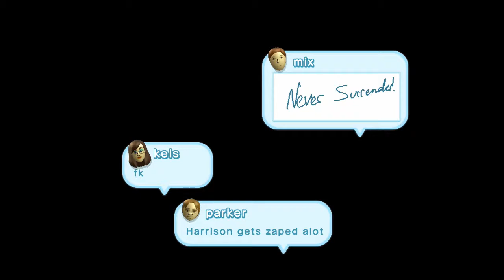New Super Mario Bros U (Part 12)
Miiverse for WiiU you and 3DS Mariofreak1989SN/MF1989

in this part we continue on with new super mario bros for the wiiu and we started up world 5 soda jungle where it get's tougher and and more harder especially with the fortress and the big ball and chain but we make progress and make our way to the next part of world 5